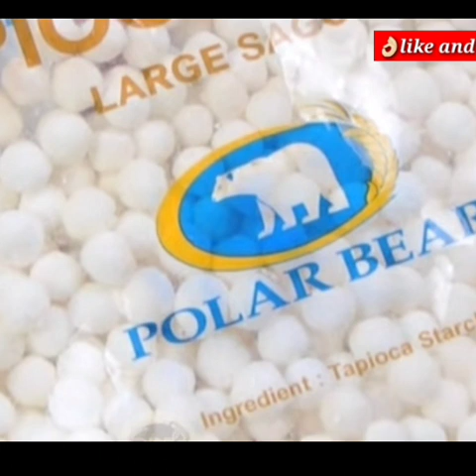namkeen sabudana banane ki recipe | नायलोंन साबूदाना बनाएं घर पर | naylon sabudana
namkeen sabudana banane ki recipe | naylon sabudana banayen ghar per saste mei